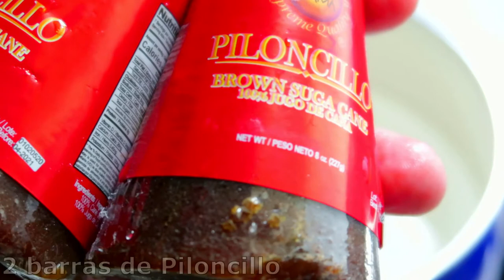Que Comida Hago Con Estas Raíces?/What Type Of Food Can I Make With these Roots?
ingredientes:
5 Yucas
1 cda de Sal
1 taza de Harina Maseca
1 barra de Canela
2 barra de Piloncillo

ingredients:
5 Yuccas
1 tbsp of Salt
1 cup of Maseca Flour
1 stick of Cinnamon
2 Piloncillo